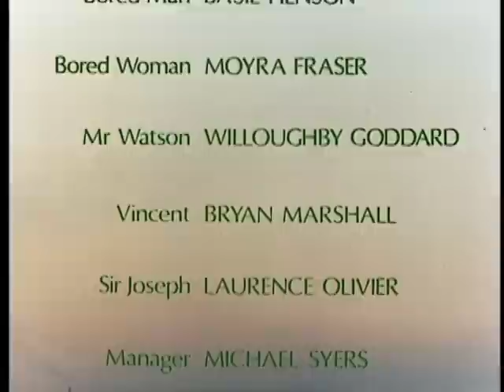Daphne Laureola Plowright Olivier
Joan Plowright Laurence Olivier